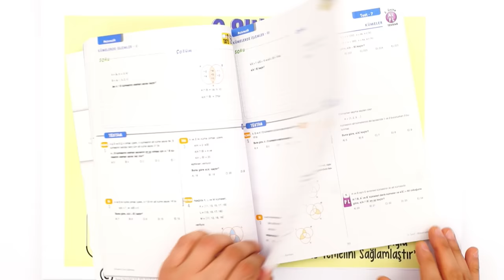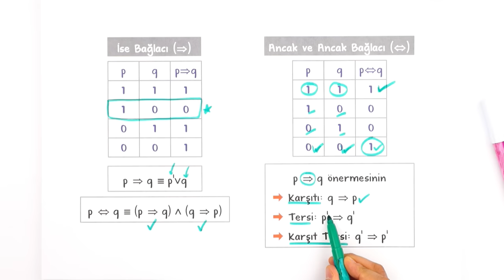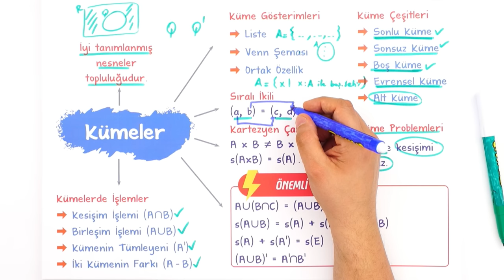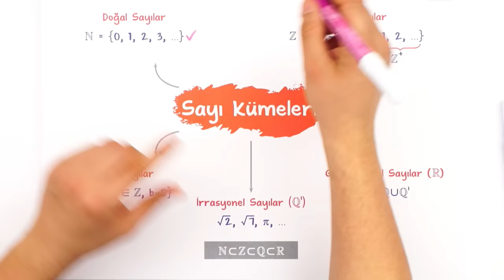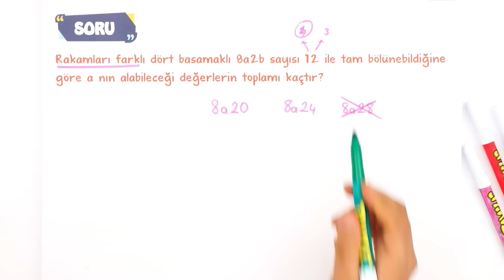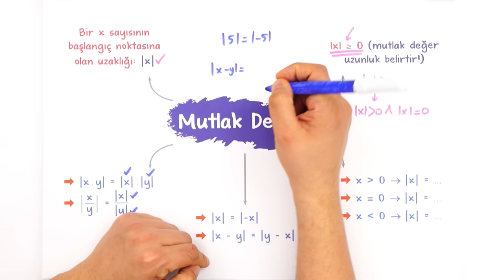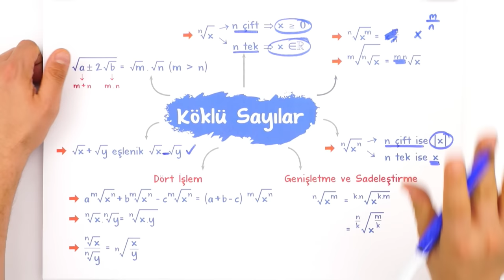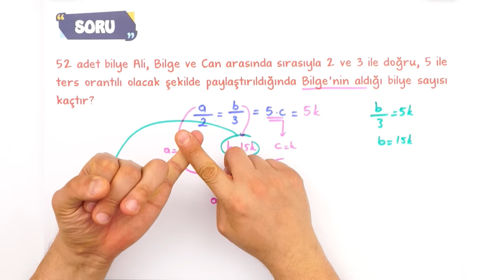9.Sınıf 1.Dönem Matematik Full Tekrar 🔁 #2023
1.Dönem Full Tekrar Kampı başladı! Matematik dersini detaylı konu anlatımı ve yeni nesil soru çözümleri ile tekrar ediyor ve eksiklerikapatıyoruz 🤓

Buraya Dikkat : 00:00
Mantık: 02:35
Kümeler: 11:35
Denklem ve Eşitsizlikler: 23:44
Sayı Kümeleri: 24:32
Bölme Bölünebilme: 27:46
EBOK EKOK: 33:19
1. Dereceden 1 Bilinmeyenli Denklemler: 36:01
Mutlak Değer: 39:14
Üslü Sayılar: 46:52
Köklü Sayılar: 48:57
Oran - Orantı: 52:42